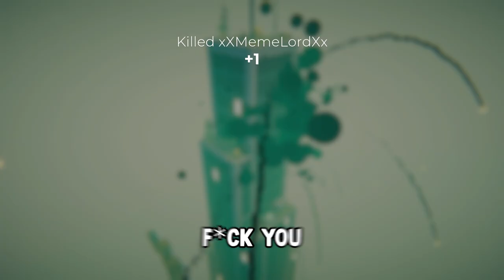This game is INSANE... | Grapple Galore Moments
So... this game is basically Spiderman but with guns... so my friends got me on this game and it was funny asf, anyway I hope you guys enjoy and make sure to LIKE and SUBSCRIBE for more content of mine! Love Y'all

Friends in the Video-
Music in the Video -
Somewhere D: